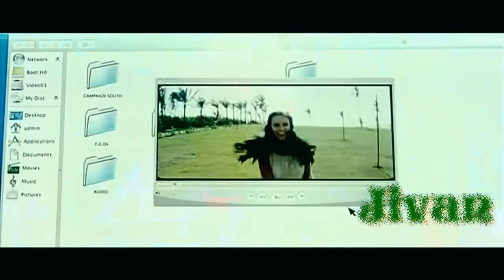Tere Bin Delhi Heights) Full HD Song